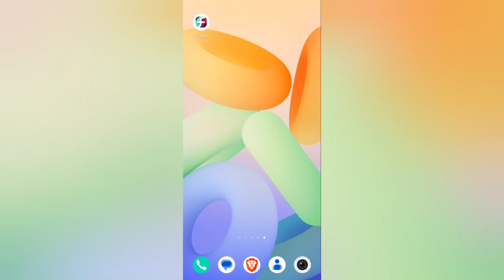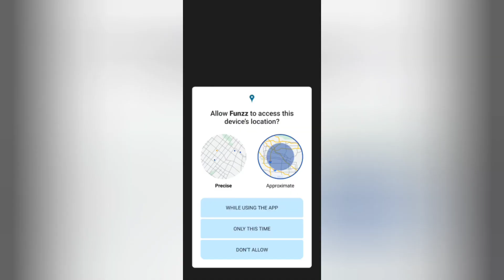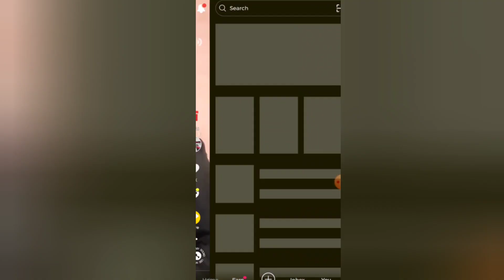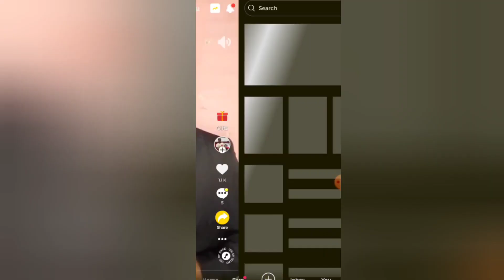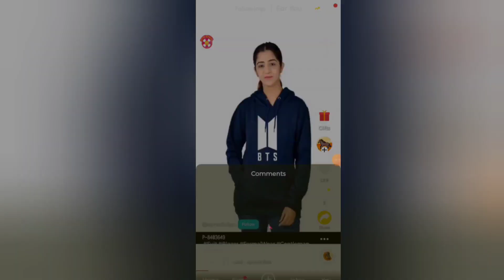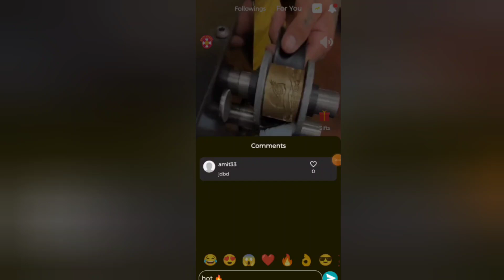Funzz App Pe Lucky Spin Se Daily Jeete Upto ₹10000 || Funzz App Se Paise Kaise Kamaye